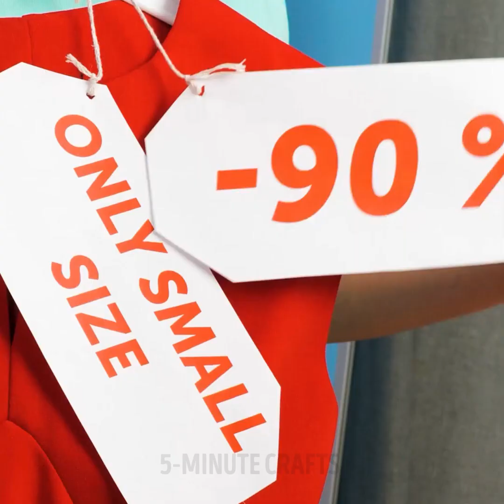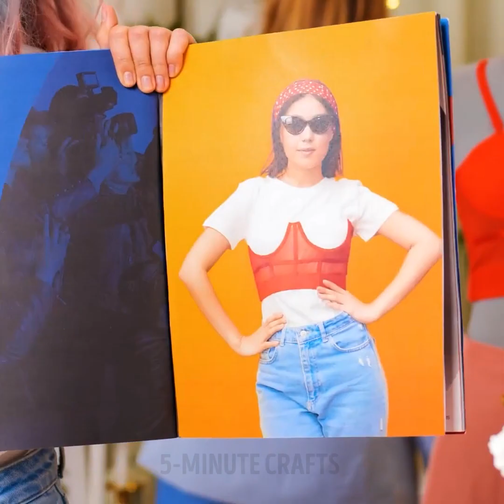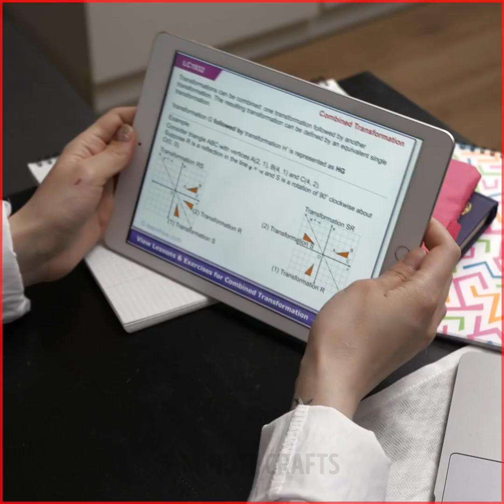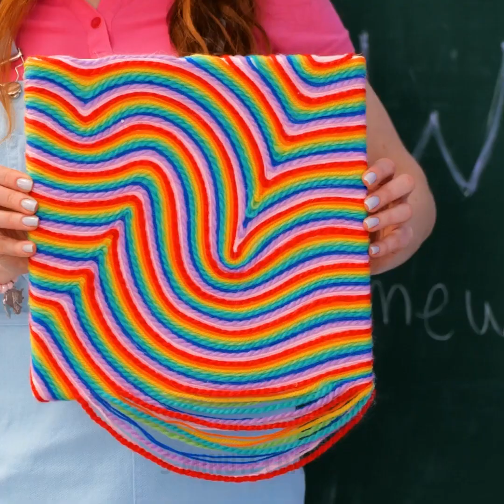Rich vs. Broke | Best School Hacks & Crafts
TIMESTAMPS
0:00 Rich vs. Broke
4:04 Hacks With Pencils
7:47 Easy Art Tricks & Tips